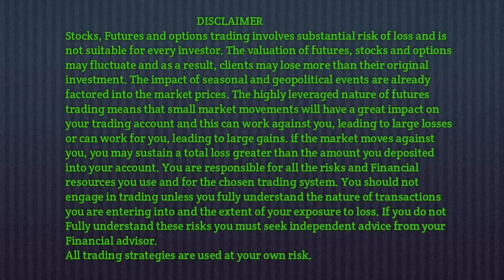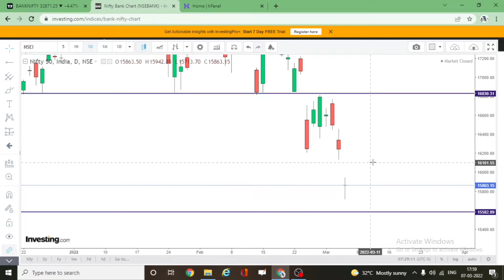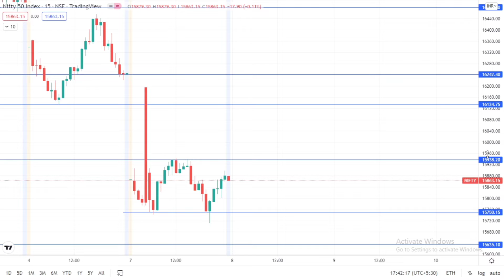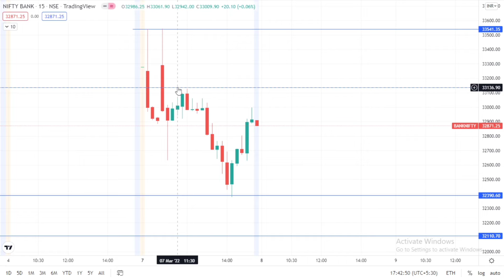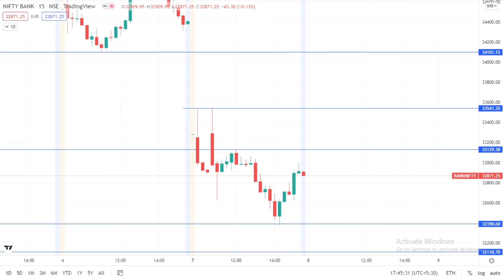Nifty & Banknifty analysis for tomorrow | Nifty & Bank nifty options for tuesday | 8 march 22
TRADING JOURNEY

Stop Gambelling!!! Start Learning.

tradingjourney
mytradingjourney
Tuesday nifty analysis
Tuesday banknifty analysis
banknifty options for Tuesday
nifty prediction for Tuesday
nifty options for tomorrow
Nitfy prediction for 8 march 2022
Banknitfy prediction for 8 march 2022
nifty 50
Stocks to trade tomorrow
Free dmat account
free upstox dmat account
how to trade tomorrow
how to trade in nifty and banknifty tomorrow
Free stock market learning course
advance price action
advance technical analysis
trade with logic
tuesday nifty and banknifty trading plan